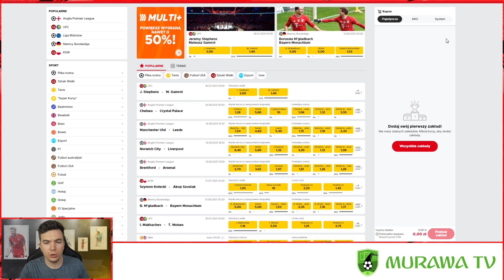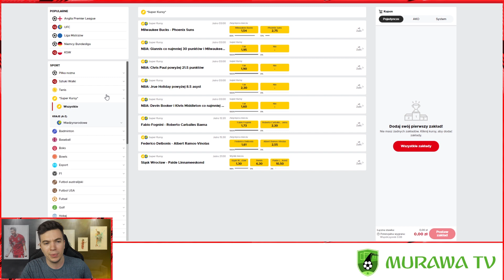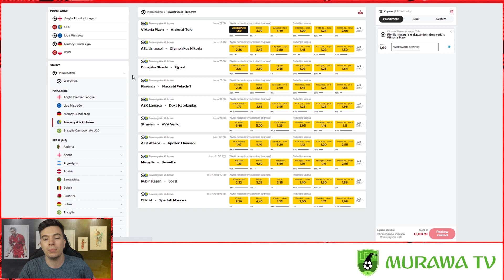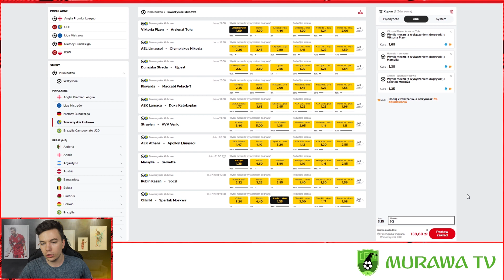LIGA MISTRZÓW = KOLEJNE ZYSKI NA PROGRESJI! ✔️Progresja #83